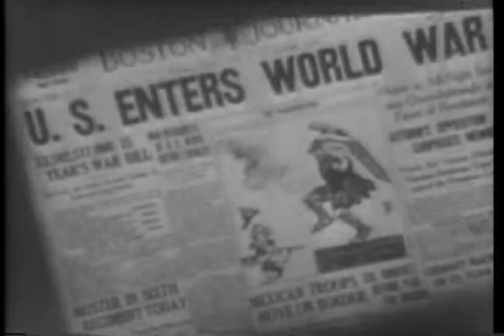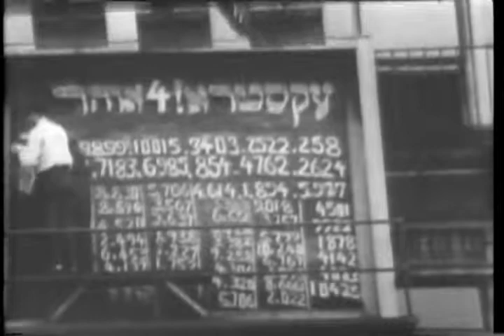[PATHE NEWSREEL EXCERPTS]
Grinberg-Pathe - "It Happened To you": Cheering mob with Amer. flags; Wilson chatting, writing, greeting; Telegraph operator; Headline - War; Crowd with Amer. flags.

Creators: Columbia Broadcasting System, inc. (Most Recent)
Collection CBS: Columbia Broadcasting System, Inc., Collection
localIdentifier: CBS-CBS-WWI-129
naId: 89248